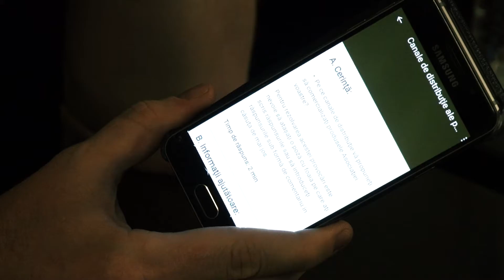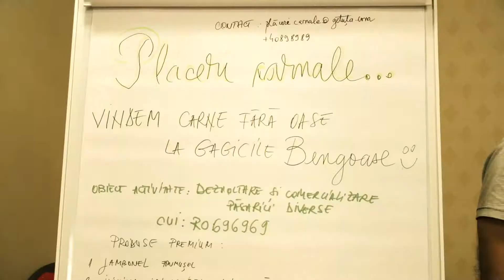Toti K1 | Teambuilding | Making Of